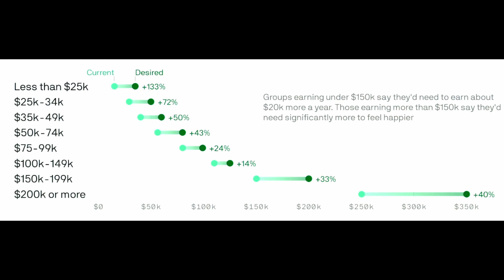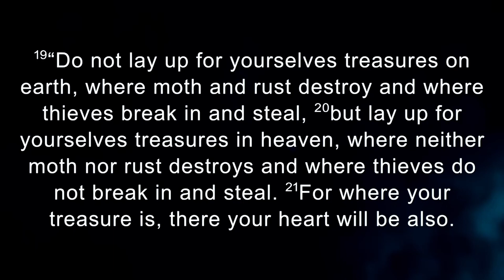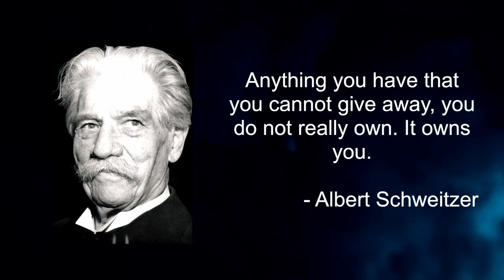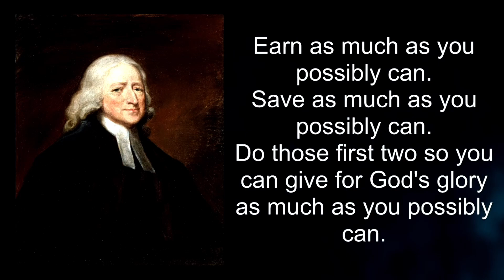Greed vs God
Welcome to our English Worship Service at WHVBC!  We're glad you're here to worship with us.

We have service every Sunday at 1907 S Dairy Ashford Rd, Houston, TX 77077 and we'd love for you to join us!

10:00 AM - English Service
11:15 AM - Vietnamese Service
3:30 PM - French Service